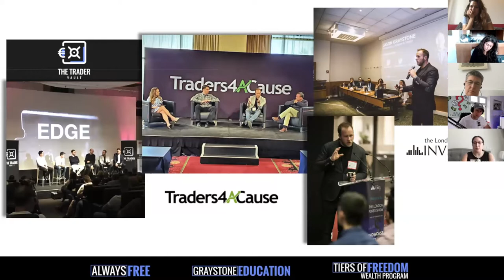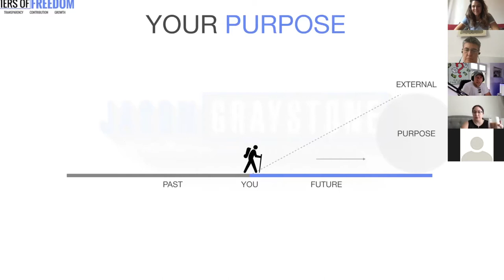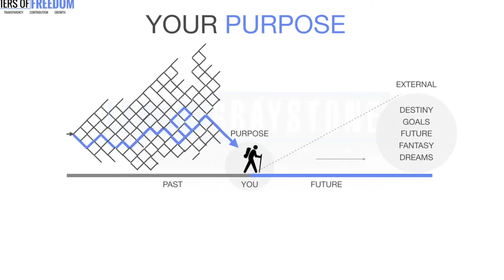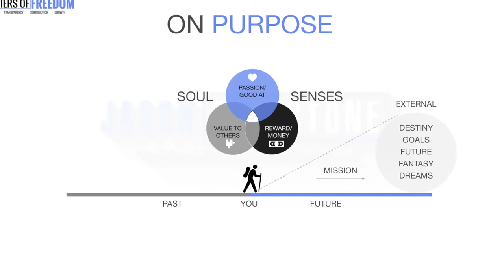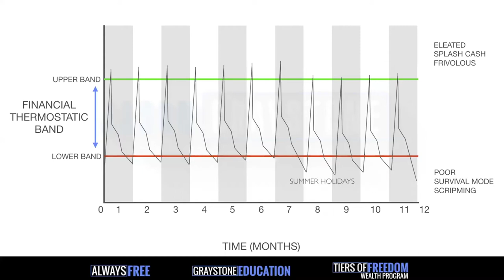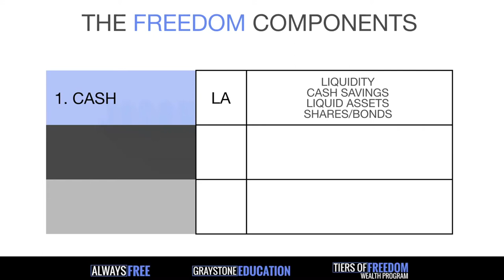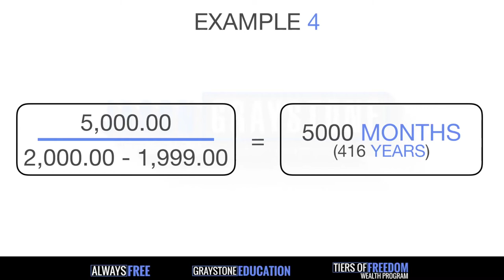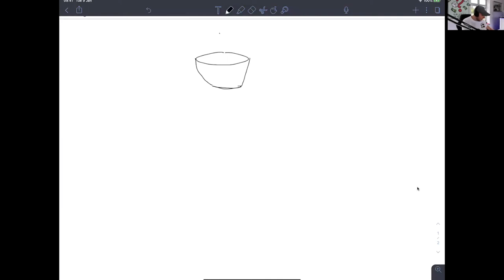How to become financially independent - with Jason Graystone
SO you wanna be financially free?
In this video, @JasonGraystone explains how to become financially independent to my Cool Girls Club VIP group.
I've been listening to Jason's advice for about a year now and I can tell you that it's made a big difference in how I relate to money.
The biggest misconception is that you must be rich. in order to be financially free!

In this video Jason explains how to structure your accounts, the step. by step. strategy you need to put in place and were you need to be investing.

All of it is EASY and SIMPLE. No trading lingo!

To join Jason's PRIVATE Mastermind Facebook group, hit this link and mention my name (Chloé from Cool Girls Club) so they let you in!

My name is Chloé, award winning coach for women and founder of Cool Girls Club.
I help women get clear on their purpose in life and turn their dreams into reality.
I believe that when we go for what we love, everyone benefits.

Music DJ Quads - It's near